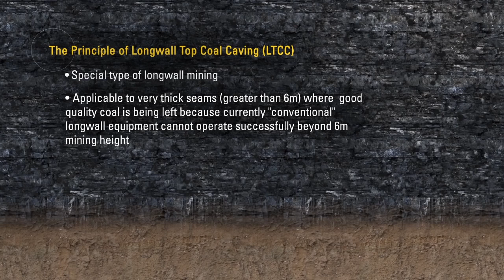principle of longwall top coal caving